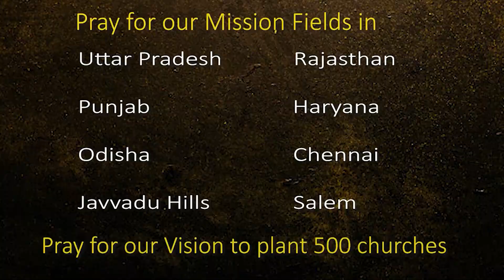25.02.2024/ உனக்குள் இருக்கும் தேவ வல்லமை/ God's Power in you/ Rev D.Daniel/ Acts India Ministrie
25/02/2024
Sunday Message
 ஞாயிறு செய்தி

God's Power in you
(Introduction to Gifts of Holy Spirit)
Part 1

"உனக்குள் இருக்கும் தேவ வல்லமை"
பரிசுத்த ஆவியின் வரங்கள்
(பாகம் 1)

By  Rev D.  Daniel
Acts India Ministries

Velachery
Chennai 42